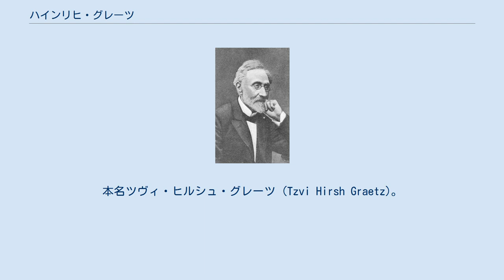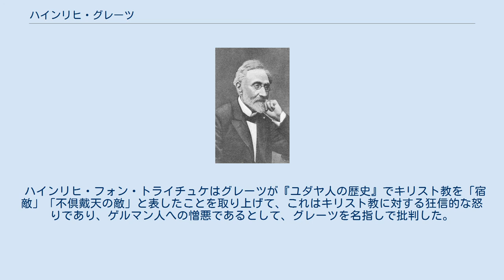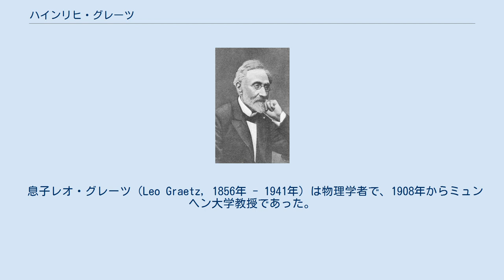ハインリヒ・グレーツ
ハインリヒ・グレーツ（1885年頃） ハインリヒ・ヒルシュ・グレーツ（Heinrich Hirsch Graetz, 1817年10月31日 - 1891年9月7日）は、ユダヤ教徒の歴史家で、ドイツにおけるユダヤ学の代表的人物の一人。
本名ツヴィ・ヒルシュ・グレーツ (Tzvi Hirsh Graetz)。
 ポーゼン管区クシオンス（現ポーランドクションシュ・ヴィエルコポルスキ）生まれ。
イェーナ大学にて博士号を所得する。
1845年よりブレスラウ（現ヴロツワフ）のユダヤ正教学校で校長を務め、後には当地のユダヤ神学校で歴史を教えた。
 主著『最古の時代から現代にいたるユダヤ人の歴史』1853年 - 1874年）は各国語に翻訳され、ユダヤ史研究の権威書とされた。
1869年にはブレスラウ大学（現ヴロツワフ大学）の名誉教授に、1888年にはスペイン王立科学アカデミーの名誉会員に任じられた。
 西方ユダヤ人の代表的なユダヤ教運動の学者ではあったが、イディッシュ語に対しては「なかば動物的な言葉」などと嫌悪感を示し、偏見を持っていたようである。
 1879年にルター派の歴史学者国民自由党議員のハインリヒ・フォン・トライチュケから批判され、論争となった。
 グレーツは大著『ユダヤ人の歴史』でキリスト教を明確に敵視し、ユダヤ人のキリスト教への改宗者を「裏切り者」として厳しく批判した。
グレーツはシオニズムに近いユダヤ民族主義の立場にあり、新約聖書をタルムードを使って読み直し、ユダヤ教とキリスト教の亀裂を拡大した。
 グレーツはイエスを神の子とするキリスト教は、メシア意識の混乱にあるとして、イエスは神の子だと主張したために告発されたのであり、イエス処刑後の福音書は、メシアの出現物語を後知恵で証明しようとしたものにすぎないと論じた。
 「神の子」という観念は異教の土地ギリシャのものであり、ヘレニズムの不純物であるとするグレーツの考え方は、マックス・ヴェーバーや、ヴェーバーの伯父で教会史学者のアードルフ・ハウスラートも認めた考えであった。
 タルムードでは、イエスはヨセフ・パンデラと処女ミリアムとの不倫の子であり、ユダヤ共同体から追われて、神の名を用いて奇跡の力を学んだが、ラビ団のユダに打ち負かされて死刑となったというイエス物語があるが、グレーツはタルムードのイエス物語を作り話として、イエスはエッセネ派であるとした。
 ハインリヒ・フォン・トライチュケはグレーツが『ユダヤ人の歴史』でキリスト教を「宿敵」「不倶戴天の敵」と表したことを取り上げて、これはキリスト教に対する狂信的な怒りであり、ゲルマン人への憎悪であるとして、グレーツを名指しで批判した。
 息子レオ・グレーツ（Leo Graetz, 1856年 - 1941年）は物理学者で、1908年からミュンヘン大学教授であった。
 Abrahams, as above; この記事にはパブリックドメインである次の文書本文が含まれる: Singer, Isidore; et al., eds. (1901–1906). The Jewish Encyclopedia. New York: Funk & Wagnalls. |title=は必須です。
 (説明)